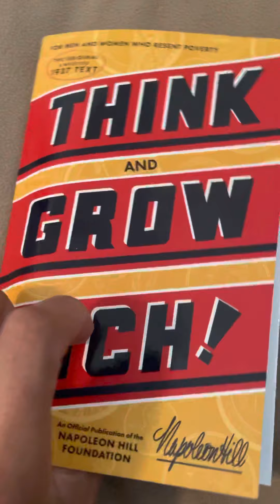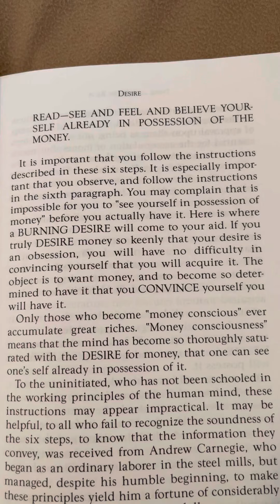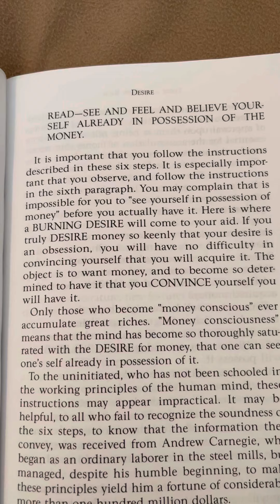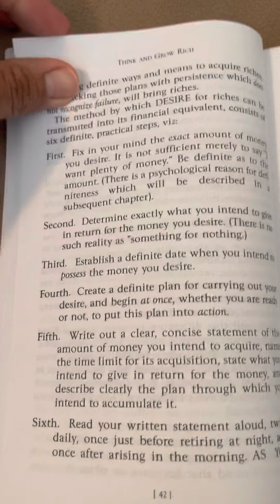Napoleon Hill. “ Six step formula” to create wealth.